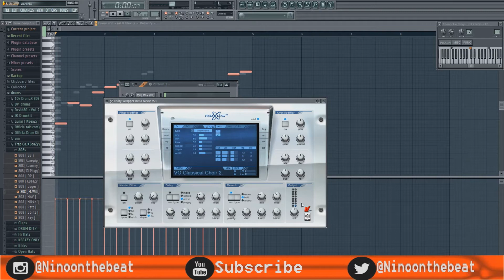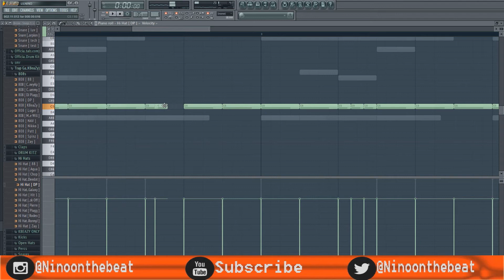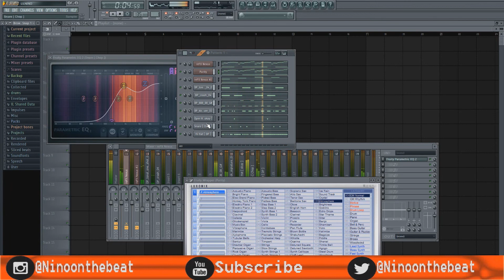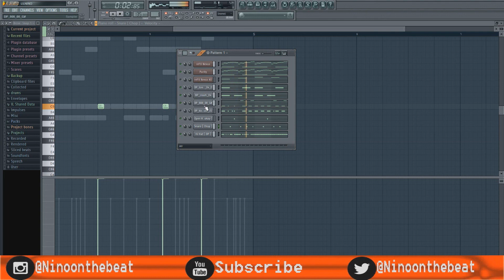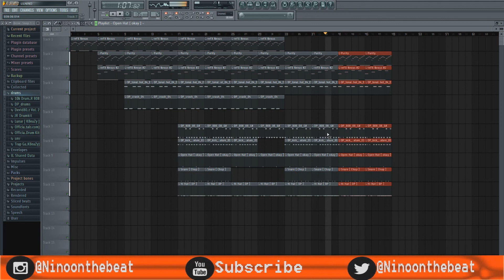How To Make A DpOnTheBeat 2015 Type Beat (Fl Studio11)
LIKE,SUB,SHARE

,zone 4, prod. by dxvid, gunna x lil baby type beat,southside type beat,dxvidbeats, prod by dxvid,dxvid.808 mafia type beat 2019, sizzle against the clock, sizzle type beat, southside produder, southside type beats hard, slime mobDP beats, dp beats type beat free, dp beats*